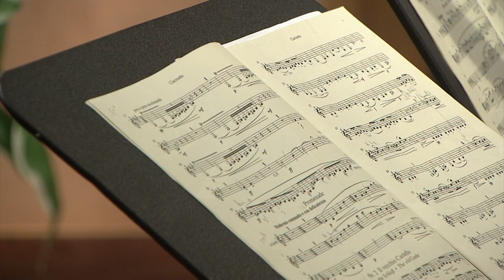KSO Woodwind Quintet Selections from Pictures at an Exhibition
Recorded in 2018 for WUOT/PBS/UTTV.

Hannah Hammel, Flute
Claire Chenette, Oboe
Jeffery Whaley, Horn
Aaron Apaza, Bassoon
Gary Sperl, Clarinet